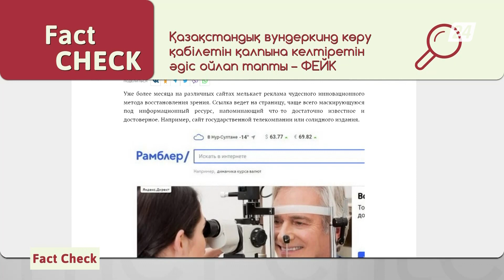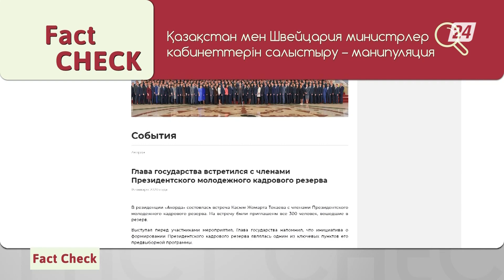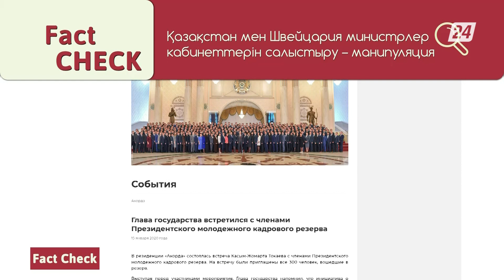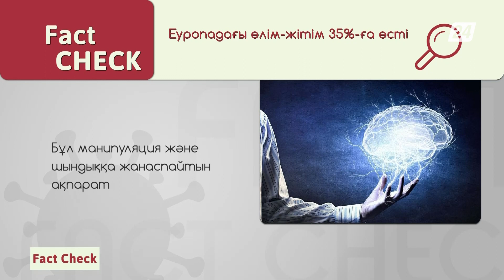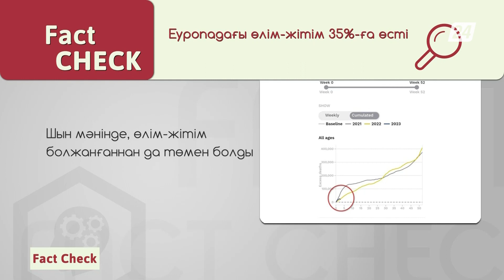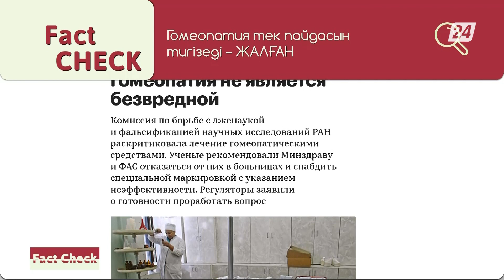Қазақстандық вундеркинд және манипуляция коллаждары | Fact check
- Кез келген жаста көру қабілетін қалпына келтірудің жолын тапқан қазақстандық туралы фейк қазнетте тағы да жарияланды;
- Қазақстан мен Швейцария министрлер кабинеттерін салыстыру – манипуляция;
- Желі қолданшылары Еуропада қаңтар айында өлім-жітім 35%-ға өсті деген хабар таратты.